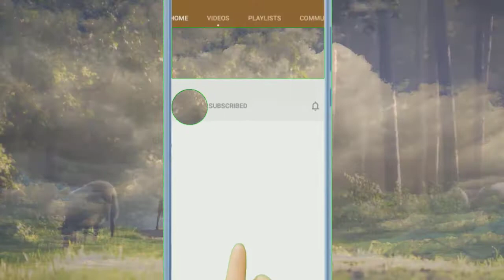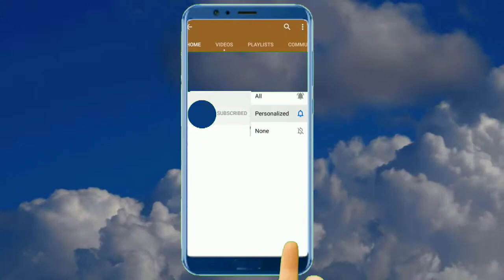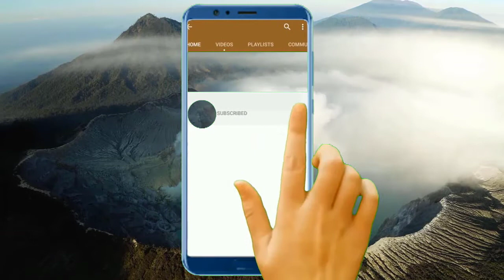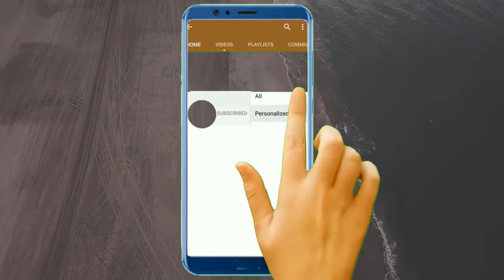Ernst Wolff: Online Vermittlungs-Unternehmen zerstören den Mittelstand!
Bücher von Ernst Wolff

Auszug aus Wikipedia: Markus Krall (* 10. Oktober 1962) ist ein deutscher Unternehmensberater und Autor. Seit September 2019 ist Krall Mitglied und Sprecher der Geschäftsführung der Degussa Goldhandel GmbH. Er steht der Österreichischen Schule nahe.  Mehrere seiner Bücher wurden Bestseller.

Unter Weltwirtschaft oder Welthandel wird die Gesamtheit der Wirtschaftsbeziehungen der Welt verstanden, die alle staatlichen Volkswirtschaften umfasst. Das ihr zugerechnete nominale Weltsozialprodukt betrug im Jahr 2017 rund 80 Billionen US-Dollar. Sie stellt eine weltweite Integration verschiedener Teilmärkte (Rohstoff- und Gütermarkt, Finanzmarkt, Arbeitsmarkt und Informationsmarkt) dar. Die Weltwirtschaft hat sich im 19. Jahrhundert bedingt durch die Industrialisierung gebildet und war stark abhängig von der Entwicklung der internationalen Arbeitsteilung, des Verkehrs und der Kommunikation.

Kapital bezeichnet in den Wirtschaftswissenschaften die dauerhaft zur Erstellung von Gütern zur Verfügung gestellten Mittel; in der Volkswirtschaftslehre ist das Kapital somit ein Produktionsfaktor, in der Betriebswirtschaftslehre die Finanzierungsmittel, unterschieden in Eigen- und Fremdkapital, auf der Passivseite einer Bilanz. Angelehnt daran, bezeichnet Kapital in der Soziologie die Ressource, die den Menschen für die Durchsetzung ihrer Ziele zur Verfügung steht. Eine besondere Bedeutung nimmt das Kapital im Marxismus ein: Karl Marx verstand Kapital als abstrakten Wert, der sich durch Ausbeutung auszeichnet und einen quasi-religiösen Charakter annimmt.

Kapitalbeschaffung wird gewöhnlich als Finanzierung, die Kapitalverwendung als Investition und die Abwicklung des Zahlungsverkehrs als Kapitalverwaltung bezeichnet. Finanzierung und Investition sind wesentliche Funktionen innerhalb des Finanzwesens, die ohne den Zahlungsverkehr nicht durchgeführt werden können.

Die Finanzwirtschaft (oder Finanzsektor) ist in der Volkswirtschaftslehre ein Wirtschaftszweig, der alle Unternehmen umfasst, bei denen Finanzen oder Finanzierung das Kerngeschäft darstellen. Das volkswirtschaftliche Pendant ist die Realwirtschaft.

Quelle:
17. AZK: Ernst Wolff: „Globales Finanzsystem: Die Lunte brennt ...“